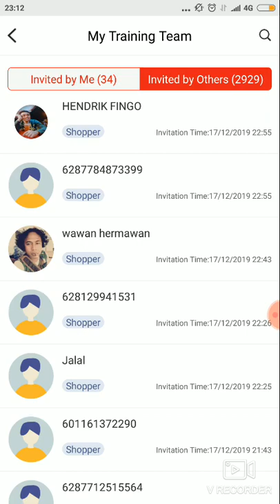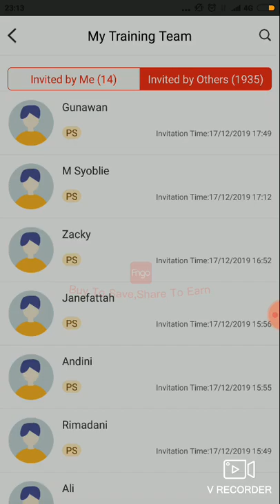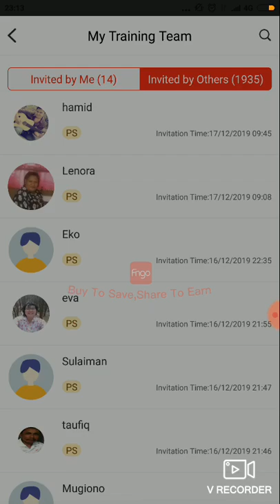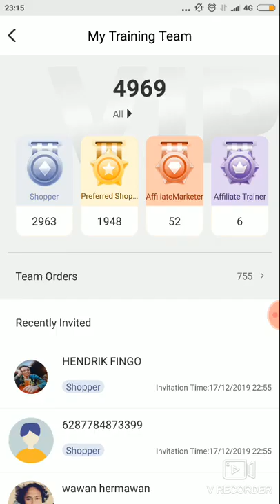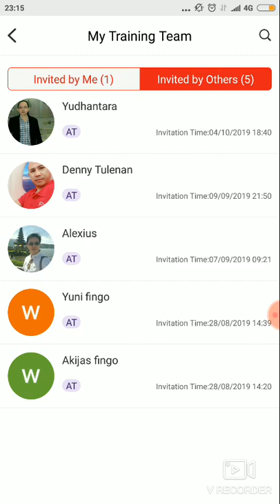Registrasi Fingo Indonesia Dalam 2 Bulan